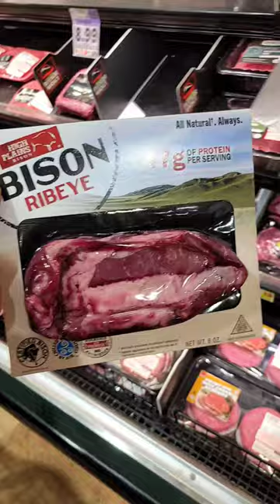Bison Ribeye Steak